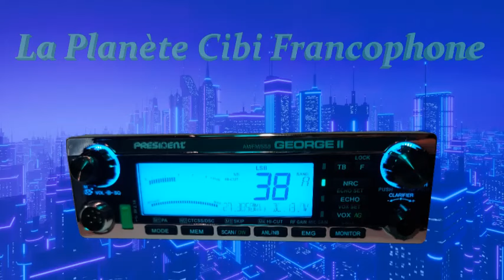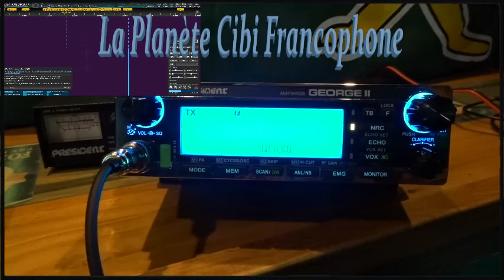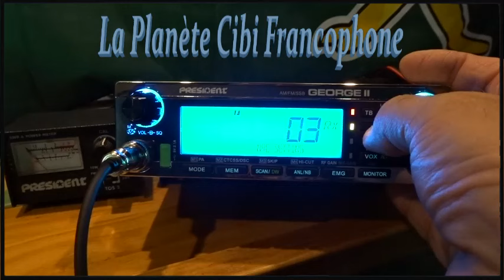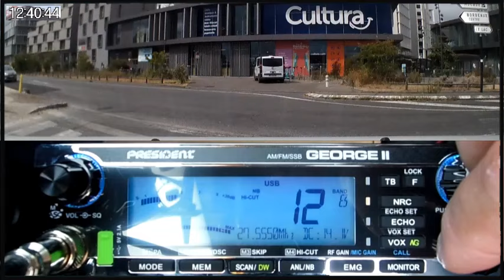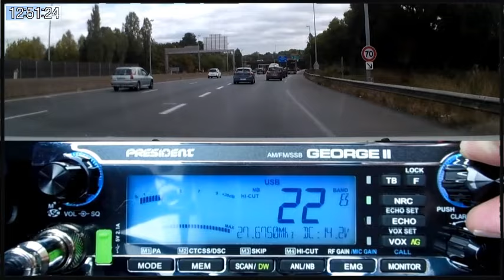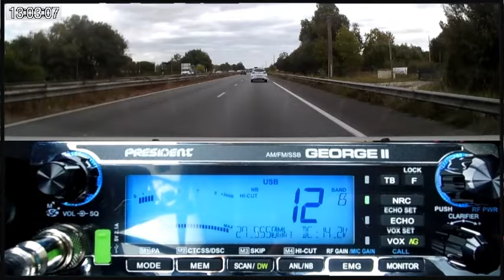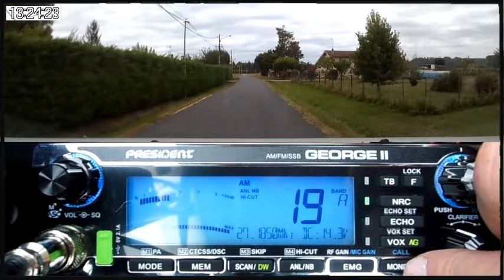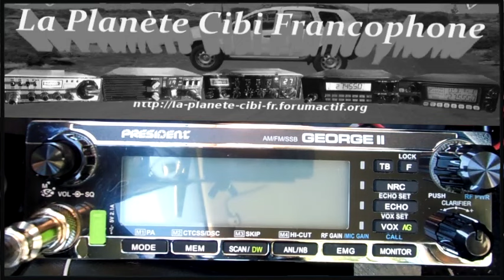🇫🇷 CB Nouveau poste Cibi President George II pour Dundee33 & 14BC555 (23/08/2024)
Me voici avec le nouveau Vrai poste Cibi multimode. Place à la découverte de ce poste. 😎
Merci à Silicon Radio pour le poste. 👌Cette boutique est sur la Gironde.